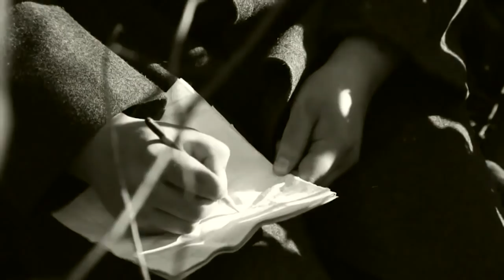The Best Sniper in History - The White Death, Simo Häyhä!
The art of sniping isn't a product of modern military mastery, but a natural process. Throughout history, stones were replaced with spears, they with arrows, then with arbalests and finally with firearms. Every technological breakthrough was accompanied with an increase in the damage to the enemy and the accuracy of the shot. The main goal never changed - survive and kill your enemy before they kill you or even better before they even notice you.
Pandora US#